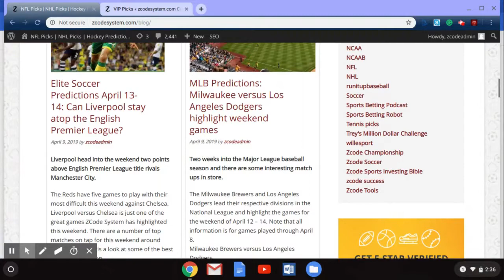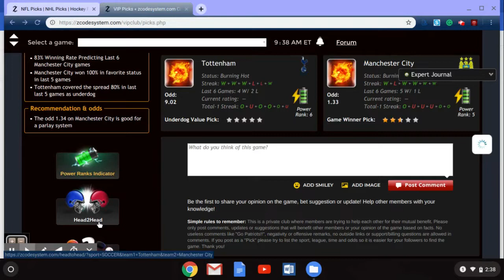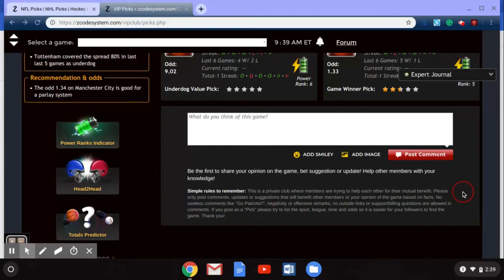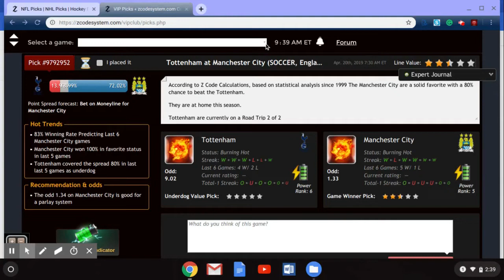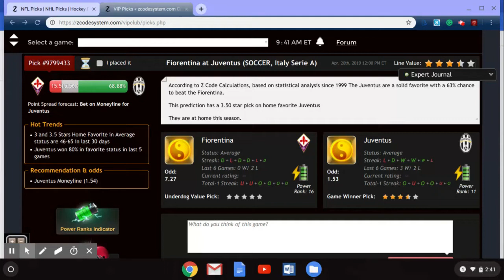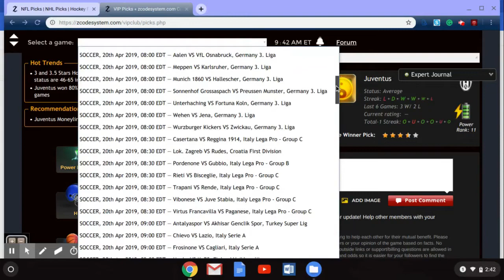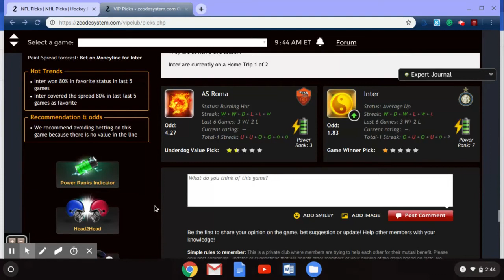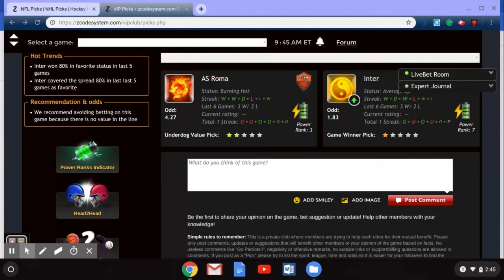Elite European Soccer Predictions April 20: Can Manchester City overcome Tottenham Hotspur?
The European soccer weekend doesn’t stop for Easter as the top leagues on the continent toss up some exciting fixtures this weekend.

The headline game for most fans will come in the English Premier League as Manchester City host Tottenham Hotspur, but there are a plethora of big-time games taking place around Europe.

Manchester City vs. Tottenham Hotspur – English Premier League

Manchester City are once again two points behind Liverpool in the race for the league title. Pep Guardiola’s team are facing a tricky time as the season’s end draws near. Manchester City lost to Tottenham in the Champions League a week ago and the two clubs will meet on Wednesday night in the competition once more.

Tottenham will once again make the trip to the Etihad on Saturday for a Premier League match that could dictate which team wins the league. Spurs do not have star striker Harry Kane as he has been ruled out for the season with an ankle injury. Midfielder Dele Alli isn’t likely to play either after picking up a wrist injury.

Betting sports
Zcode secrets
Zcode cost
Zcode pricing
codesystem review
tips to sports betting nba
sports betting
sportsbetting winning systems
z code
sports picks
sports betting
bet on sports
football picks
football system
basketball system
basketball picks
free picks